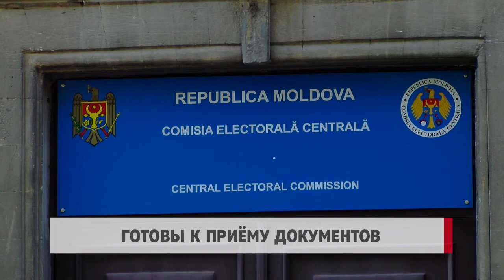Готовы к приёму документов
Центральная избирательная комиссия РМ установила дату и место приёма документов для регистрации кандидатов в депутаты на досрочных парламентских выборах. Так, Центризбирком будет принимать с 14 мая и  до 11 июня, в здании ЦИК в Кишинёве, по ул. Василе Александри, 119, кабинет 202.

График приёма документов:

Понедельник - пятница, с 9:00 до 16:00, (перерыв на обед 12:00 – 13:00)

11 июня – с 9:00 до 17:00, (перерыв на обед 12:00 – 13:00)

Документы на регистрацию инициативных групп по поддержке независимых кандидатов в депутаты будут принимать с 12 мая до 11 июня, включительно, также, в здании Центризбиркома. Кандидаты должны будут представить от 2 000 до 2 500 подписей в свою поддержку, количество подписей для кандидатов-женщин вдвое меньше. Кроме того, ЦИК утвердил на сегодняшнем заседании и максимальный плафон расходов электоральных конкурентов.

Максим Лебединский – секретарь ЦИК РМ

«Комиссия установила плафон финансовых средств, которые могут быть перечислены на расчётный счет инициативной группы для независимого кандидата в депутаты. Эта сумма не может превышать 108 тысяч 950 леев, всего. Также, комиссия установила плафон финансовых средств, которые могут быть использованы из предвыборного фонда, предназначенного на электорального конкурента. Этот плафон – 20 миллионов 707 тысяч леев»

Для партий эта сумма составит 50 тысяч леев, и 10 тысяч леев для независимых кандидатов. Также, ЦИК установил размер беспроцентного кредита для электоральных конкурентов. Также 68 человек были зарегистрированы в качестве национальных наблюдателей от Ассоциации «Promo-LEX».